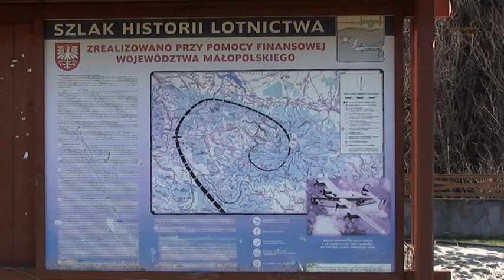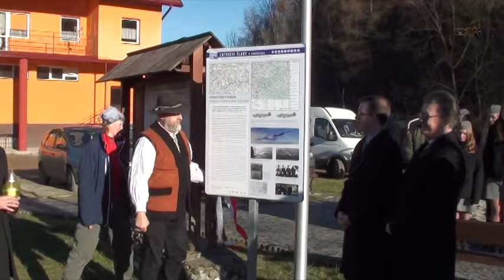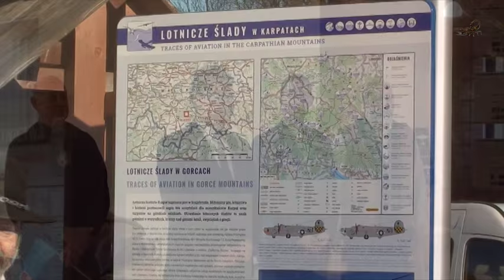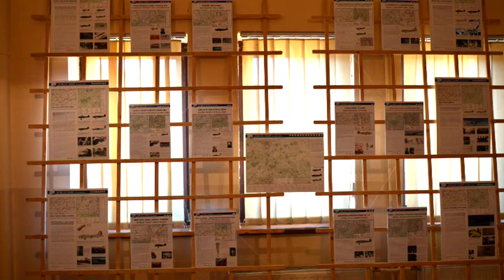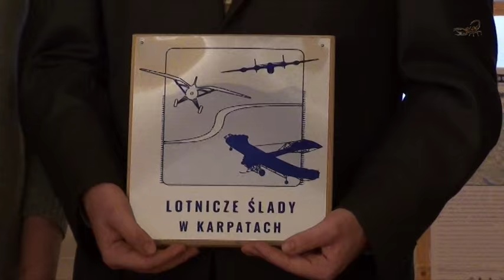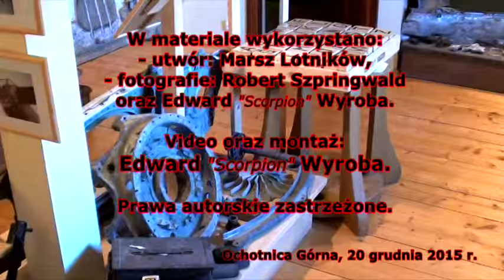"CALIFORNIA ROCKET" otwiera LOTNICZE ŚLADY W KARPATACH...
Tradycyjnie już spotkaliśmy się w Ochotnicy Górnej, aby upamiętnić po raz kolejny katastrofę amerykańskiego Liberatora B-24J, który 18 grudnia 1944 roku rozbił się na południowym stoku grzbietu Kiczora-Przysłop-Gorc. Z katastrofy uratowało się dziewięciu członków załogi amerykańskiego bombowca o nazwie własnej „California Rocket”. Do dzisiaj tajemnicą pozostają losy dowódcy tej maszyny - porucznika Williama J. Beimbrinka. Oficjalnie mówi się, że oddał życie aby ratować swoich kolegów, jednak żadnych jego szczątków nie znaleziono ani w kabinie rozbitego samolotu, ani na miejscu tragedii.

Wróćmy jednak do uroczystości z dnia 20 grudnia br., która w tym roku miała szczególną oprawę.
I to nie tylko ze względu na udział w niej Konsula USA w Krakowie, ale głównie dlatego, że to właśnie w Ochotnicy Dolnej dokonano odsłonięcia pierwszej tablicy turystycznego szlaku - Lotnicze Ślady w Karpatach, zrodzonego i realizowanego z inicjatywy pasjonatów lotniczych historii II wojny światowej.
Kolejne tablice - drugą odsłonimy już w najbliższą niedzielę, 27 grudnia, w Szczawie - staną w miejscach związanych z lotnictwem amerykańskim, angielskim i polskim, niosącym wolność Rzeczypospolitej.
Będzie to jak na razie jedyny edukacyjny szlak historyczny, przybliżający nie tylko młodemu pokoleniu, ale nam wszystkim, kolejne miejsca oraz historię załóg i samych maszyn bojowych, zadających cios hitlerowskiemu okupantowi na drodze lotnictwa alianckiego do nie tylko polskiej Niepodległości.
Powstanie tego szlaku turystycznego, to głównie zasługa swego rodzaju zapaleńców z Muzeum Armii Krajowej, Politechniki Krakowskiej, PTTK, krakowskich stowarzyszeń lotniczych oraz gospodarzy poszczególnych gmin...

Jak możecie Państwo zauważyć, na fragmencie mapy tego jedynego w swoim rodzaju szlaku turystycznego oznaczone są również Wadowice oraz Zygodowice.
Czy jednak te tablice szlaku Lotniczych Śladów tutaj zostaną zamontowane?
Na pewno chcieliby tego pomysłodawcy i organizatorzy tej wspaniałej historycznej inicjatywy...
Ale...